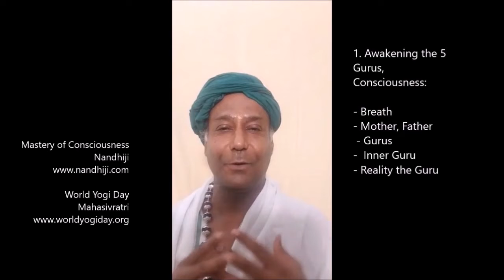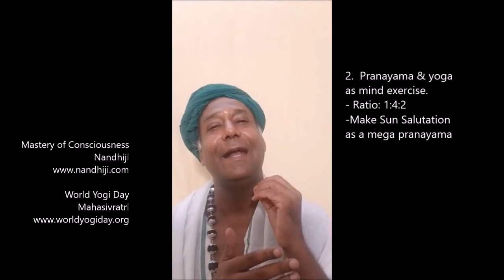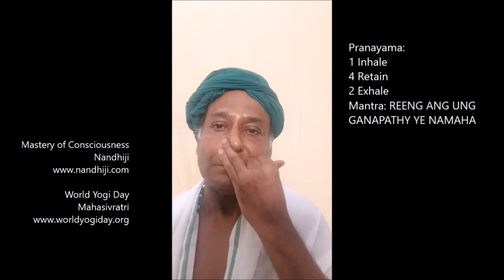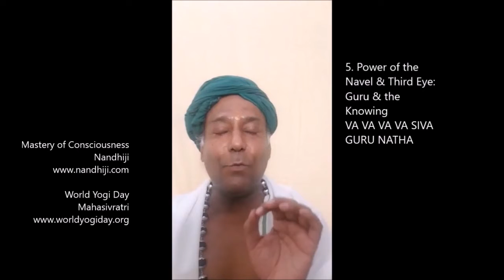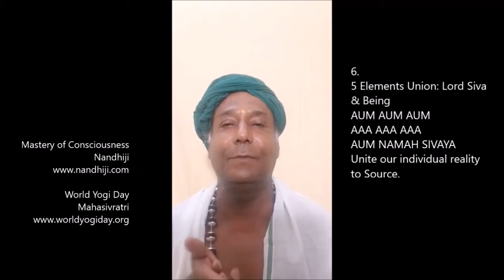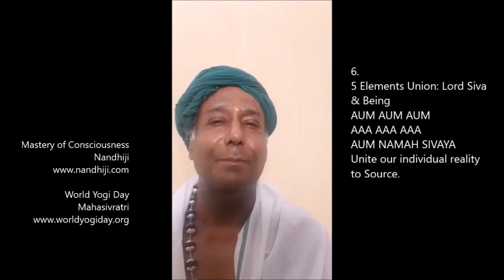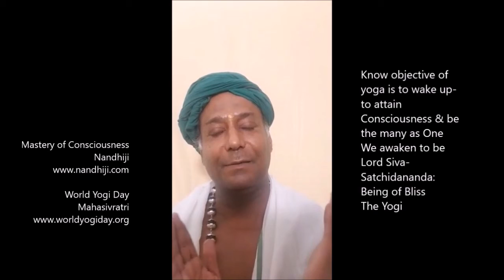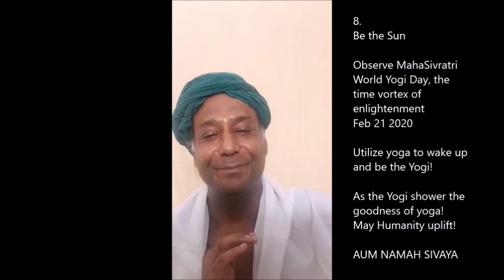Potency of Yoga : Six Siddha Tips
Mastery of Consciousness,

Mastery of Consciousness Experience/Teachings::::Kalangi Kundalini Yoga DVD/ Siddha Mantra Chant Music: Turiya Nada Arakara Album / Book: Mastery of Consciousness / Meditation mantra initiation: Siva Sivaa Inner Journey